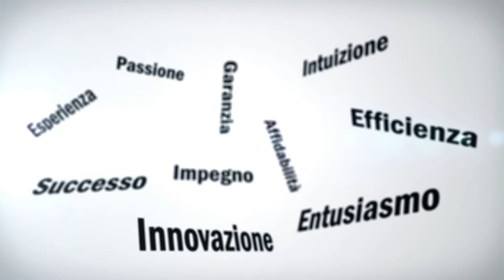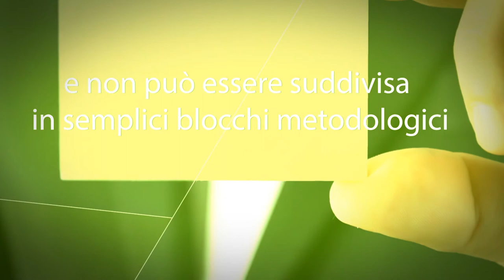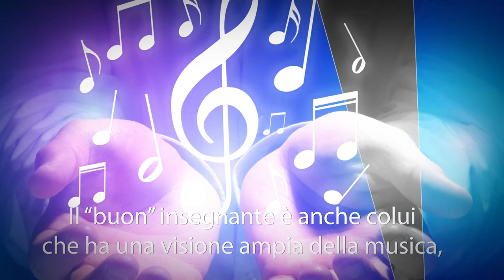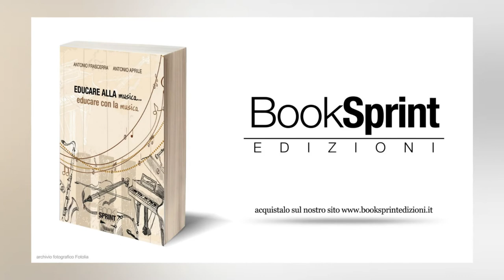"Educare alla musica...educare con la musica" - Antonio Frascerra Antonio Aprile [Booktrailer]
EDUCARE ALLA MUSICA… EDUCARE CON LA MUSICA ha come tema principale la preparazione alla disciplina musicale non limitandosi a esposizioni teoriche, ma inserendo tale disciplina in un dibattito complesso che richiama la dicotomia tra i concetti d’istruzione ed educazione. Esso riassume le conoscenze dei due autori, acquisite dall’esperienza didattica e coadiuvate dagli studi specifici. Grazie alla scelta di uno stile semplice, insieme ad un lessico in prevalenza colloquiale, si vuole fornire al lettore dei consigli pratici per l’apprendimento della disciplina in oggetto. La prima parte prevalentemente teorica, trova immediata attuazione nella seconda, proponendo a tutti coloro che si apprestano ad entrare nel mondo della didattica, un modello pratico di insegnamento strumentale, in particolare del Saxofono, nella Scuola Secondaria di I Grado. Gli autori si augurano di aver creato oltre che un valido supporto a coloro che si avvicineranno al mondo dell'insegnamento, un interessante argomento per tutti gli appassionati del meraviglioso mondo della musica.